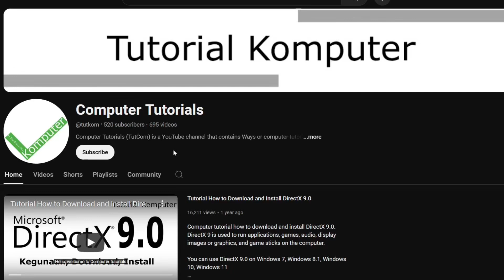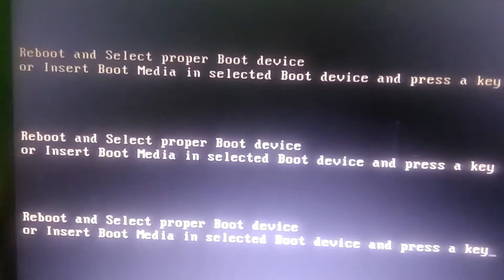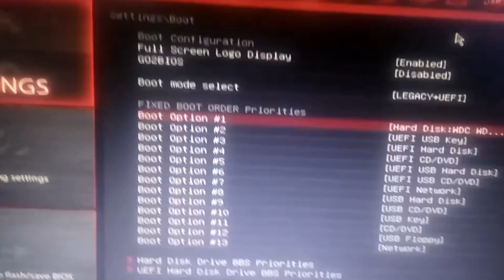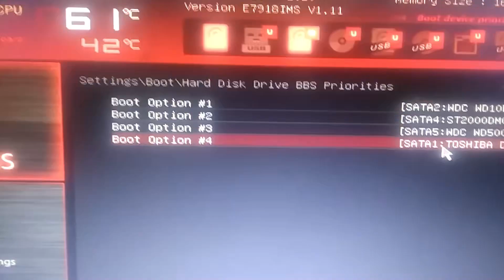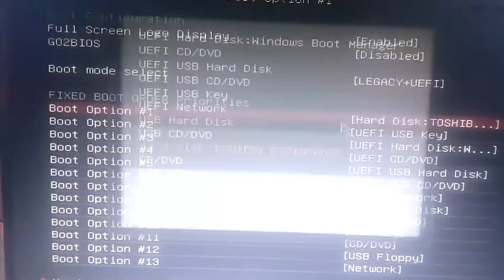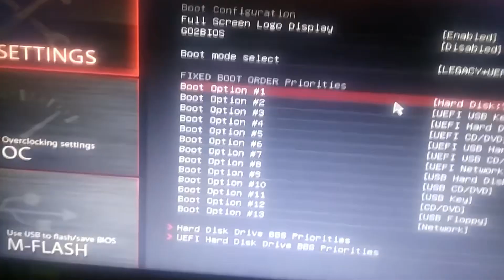Tutorial Cara Memperbaiki Permasalahan Reboot and Select Proper Boot Device Pada Komputer dan Laptop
Tutorial komputer kali ini mengenai cara memperbaiki permasalahan reboot and select proper boot device pada komputer dan laptop. permasalahan "reboot and select proper boot device
or insert boot media in selected boot device" adalah permasalahan dimana tempat penyimpanan yang berisikan OS Windows tidak ditemukan. Permasalahan ini bisa terjadi biasanya karena:
1. Laptop / Komputer kalian tidak memiliki OS
2. Kalian lupa mengatur prioritas Boot
3. Terjadi permasalahan dengan perangkat keras
 a. Sambungan kabel
 b. HDD rusak
 c. Dll
4. OS(Operating System) yang error